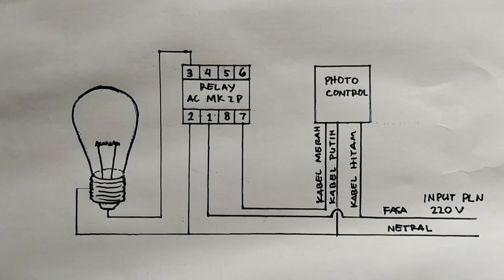Cara pasang photo control lampu ke relay Omron MKS2P 220 volt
Cara pasang photo control lampu ke relay Omron MKS2P 220 volt sebenarnya cukup sederhana.
Sebelum merakit photo control pada lampu temen - temen harus memahami warna dan fungsi masing - masing kabel yg terdapat pada photocell dan relay.  Kabel hitam pada photocell untuk input fasa dari PLN, kabel putih untuk netral dan kabel merah adalah output. Berhubung kita menambahkan relay agar photocell bisa berumur lebih panjang, temen - temen bisa ikuti cara pasang kabel pada relay di video ini.

Terima kasih
Salam,
Baba